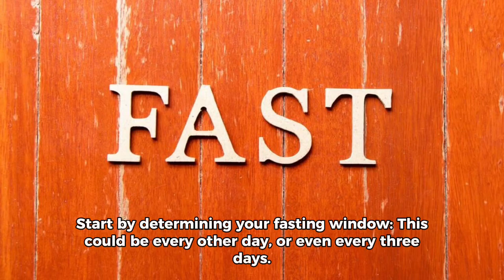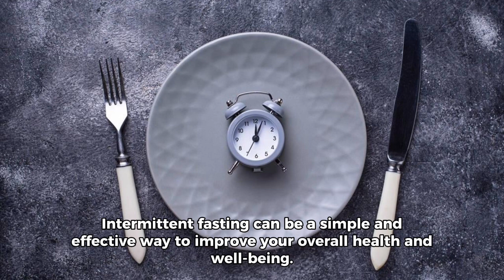What Are The Benefits of Intermittent Fasting?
✨For day 11, on intermittent fasting

✨To understand more about the benefits of intermittentfasting, why not check out the playlist below

lways remember that this is a challenge where we are motivating ourselves to go beyond what we always do as a norm. On some days, we will challenge our eating habits, exercise and thought patterns as this Channel is about Nutrition and Total wellness. However, before embarking on any challenge, you need to speak to a health professional who knows about your health and journey and ensure that you are healthy. The information provided here should not be used to substitute any medical advice and neither should it be used to diagnose; treat or replace treatment.